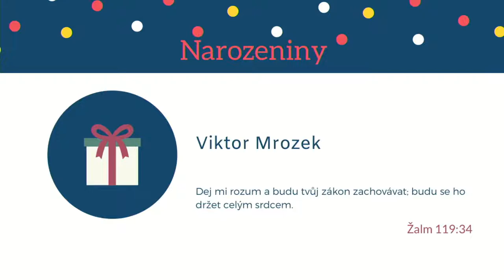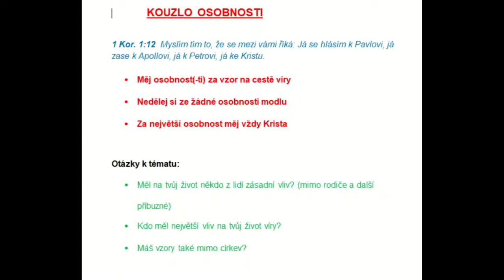Bohoslužba 2. 5. 2021 živý přenos | Kouzlo osobnosti | Pavel Boháč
Téma: Kouzlo osobnosti
Řečník: Pavel Boháč
Moderace: Martin Šimik
Chvály: Jakub Pípal